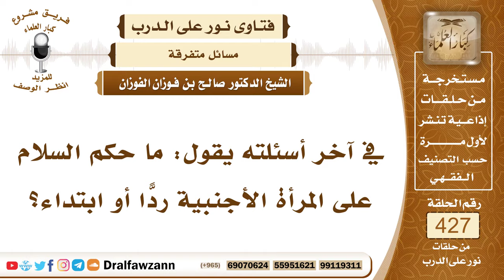5798- حكم إلقاء السلام ورده على المرأة الأجنبية - الشيخ صالح الفوزان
"5798- في آخر أسئلته يقول: ما حكم السلام على المرأة الأجنبية ردّاً أو ابتداء؟
الجواب: لا بأس به بدون فتنة، إذا كان ما فيه فتنة ولا يخشى من الفتنة ويكون بكلام عادي ليس فيه خضوع بالقول فلا بأس بذلك، السلام سُنة ورده واجب، أما إذا ترتب عليه فتنة فإنه يترك هذا
السيرة الذاتية:
للاشتراك في قناة الشيخ صالح الفوزان

14_ الشيخ محمد أمين الشنقيطي
يتيوب

15_سماحة المفتي عبد العزيز آل الشيخ
 يوتيوب

رئيس الفريق
لمشروع كبار العلماء